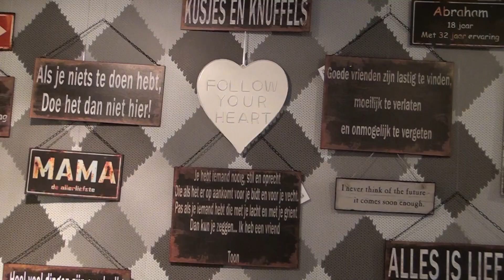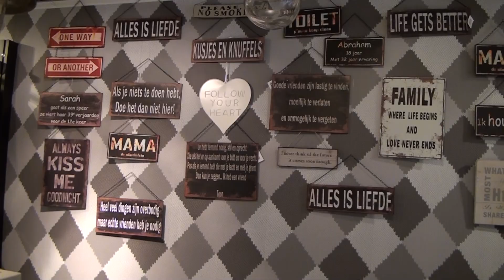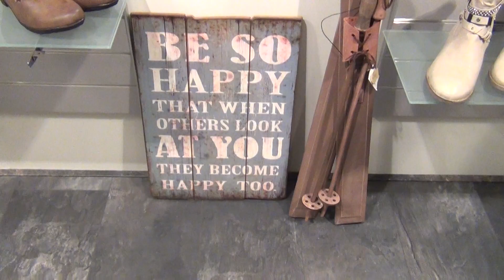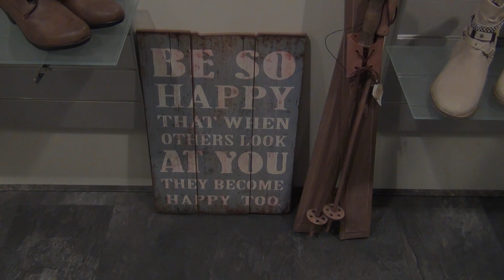Grootschalige actie voor de minima in de gemeente Hellendoorn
Noaberschap in Nijverdal. Een goed voorbeeld hiervan is het initiatief van Ria Zwart (Bijoux Yes Fashion). Zij is bezig met het organiseren van een verwenavond voor alle minima in de Gemeente Hellendoorn. De actie heeft in een paar dagen tijd een enorme vlucht genomen, lokale ondernemers doneren de leukste producten.